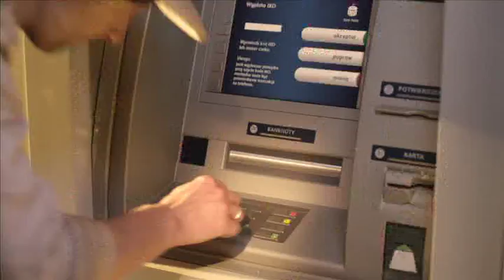Szymon Majewski „na krańcach świata" - PKO Bank Polski [marketing-news.pl]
11 kwietnia rozpoczęła się kampania reklamowa mobilnej aplikacji PKO Banku Polskiego - IKO. Twarzą kampanii jest Szymon Majewski.
Kampania potrwa do 10 maja.